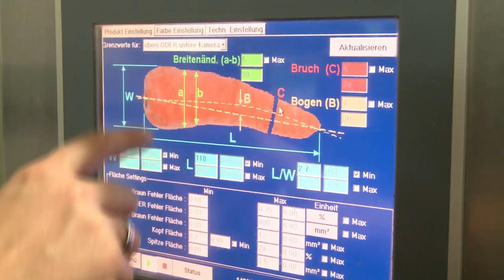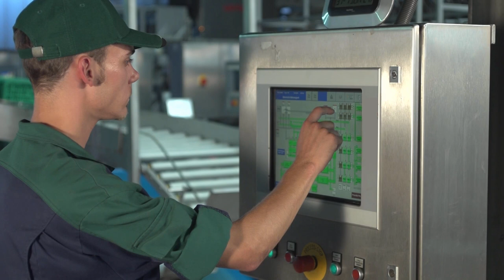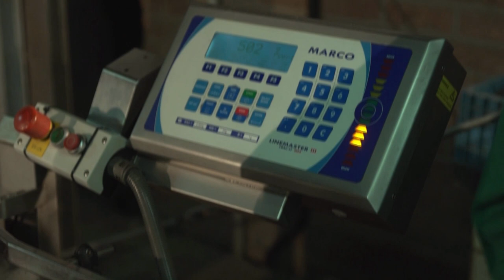Brun Borken Frischgemuese Betriebsvorstellung Möhren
Geschäftsführer Tobias Brun
Anschrift:  T. Brun GmbH & Co. KG
Marbecker Straße 101
46325 Borken
Unter anderem wird hier auch Porree und Suppengrün produziert.